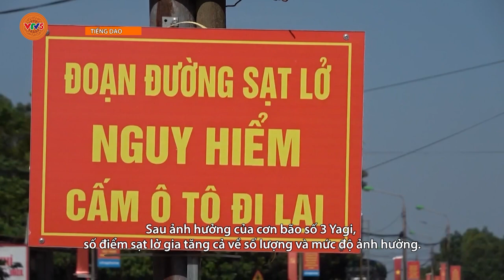[TIẾNG DAO] CẦN KHẮC PHỤC SẠT LỞ KÊNH Ở HUYỆN PHÚ BÌNH | VTV5